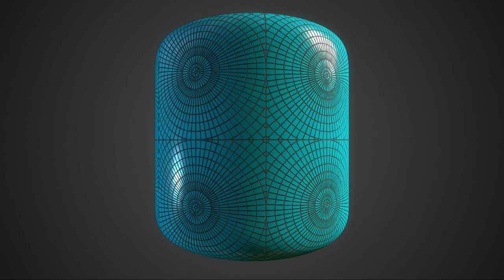Free Materials Pack #71